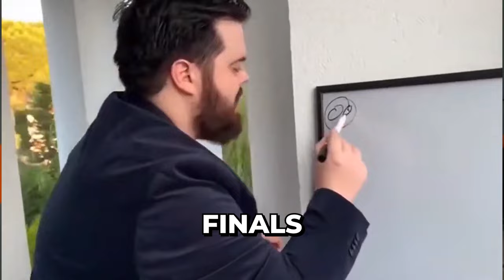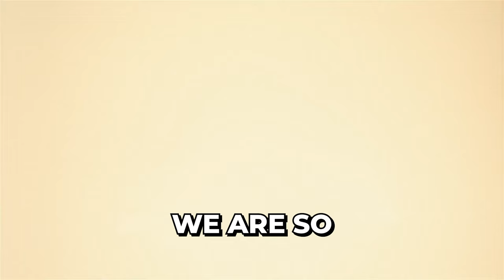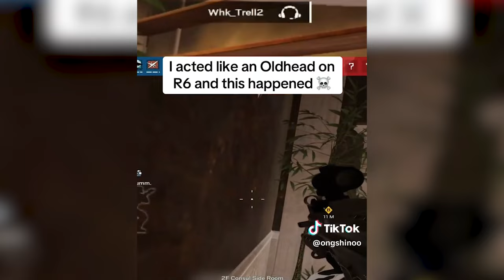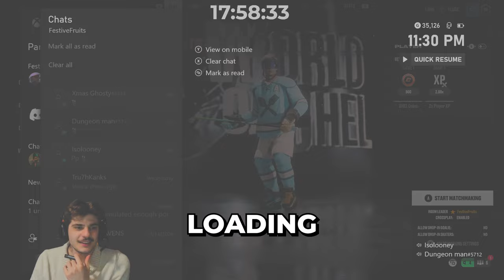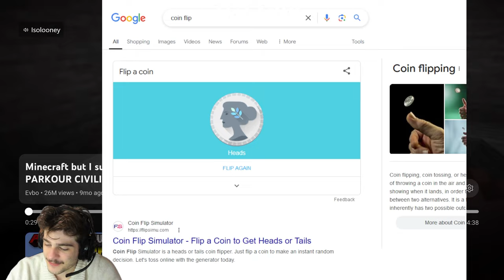I Tried Playing NHL 25 for 24 Hours Straight...